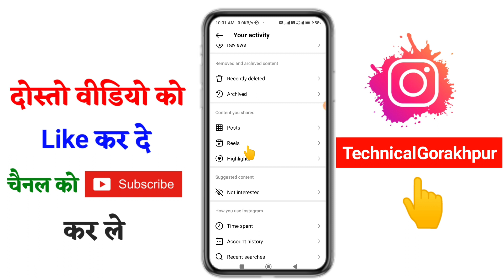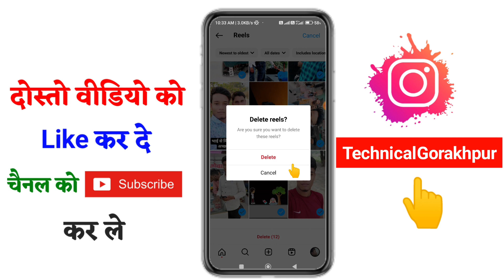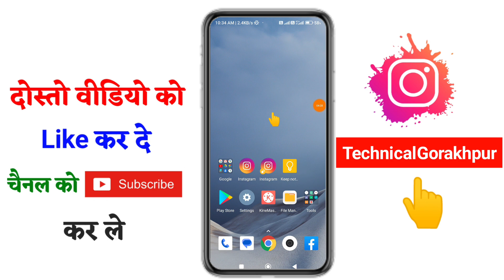instagram all reels video delete only one click 2023 !! How to delete instagram all reels video 2023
Hello friend aaj ke is video me ham bataya instagram se sabhi reels video ek click me delete kaise kare

1. instagram all reels video delete one click
2. instagram se sabhi reels video  ek click me delete kaise kare
3. instagram se sabhi  reels video one click me delete kaise kare
4. instagram se sabhi reels video one click me delete kaise kare
5. instagram se sabhi reels video ek click me delete kaise kare
6. instagram ka sabhi reels video delete kaise kare
7. instagram se sabhi reels video delete kaise kare

Same Related Queries:-
1. How to delete instagram all reels video
2. How to delete instagram all reels video in one click
3. how to delete instagram all reels video in one click in hindi
4. how to delete all reels video in instagram
5. how to delete all reels video in instagram in one click
6. how to delete all reels video in instagram at once

Thanks for waching 👇
Technical Gorakhpur
Technicalgorakhpur